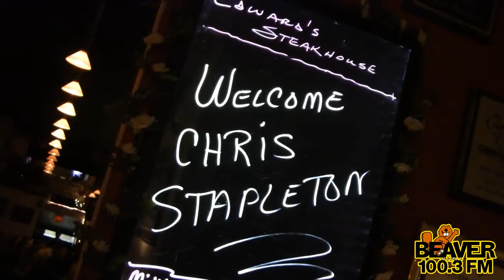Chris Stapleton - Love's Gonna Make it Alright | Beaver 100.3 Songwriter Showcase